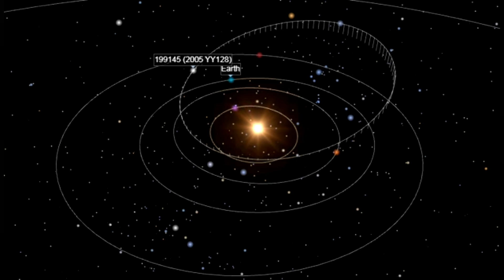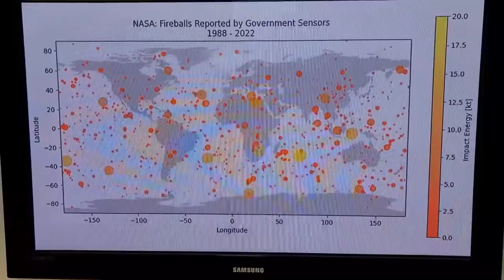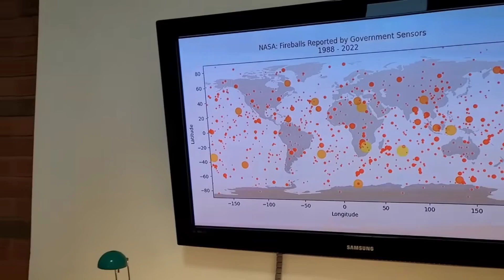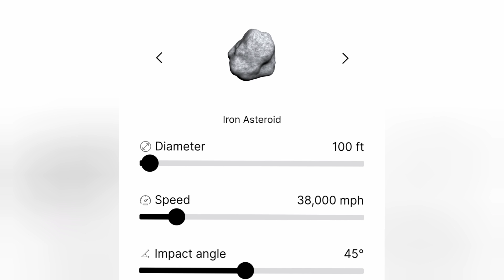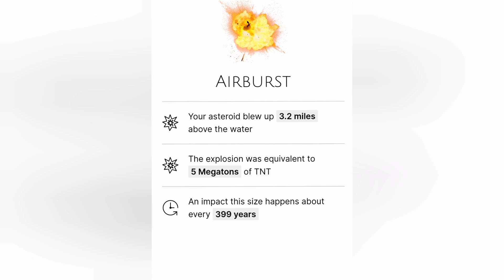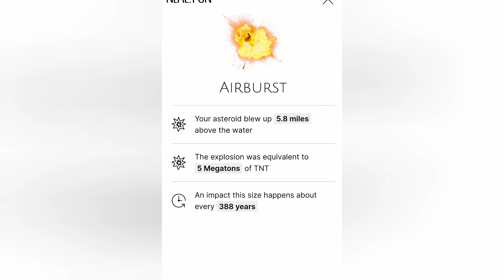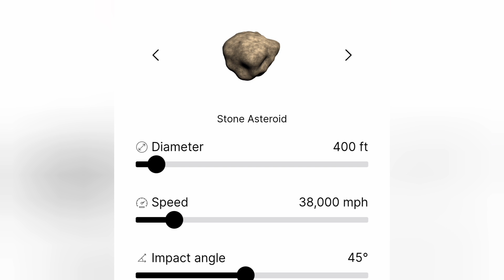Why are we getting hit by so many meteors?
Roscosmos, after taking no responsibility for the crisis, just announced that that trapped ISS astronauts are going to be stuck there for another SIX MONTHS!!  PLUS, why are so many meteors hitting us right now?